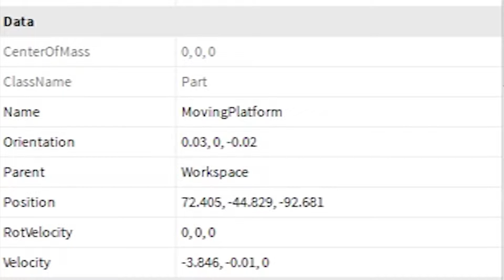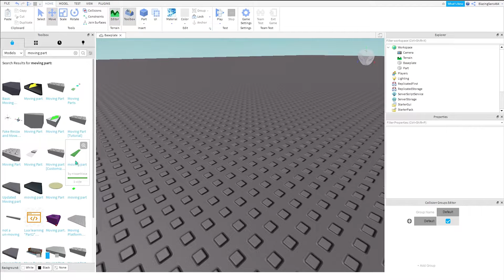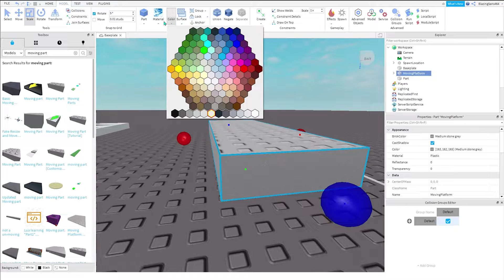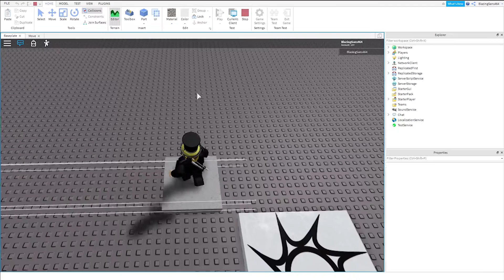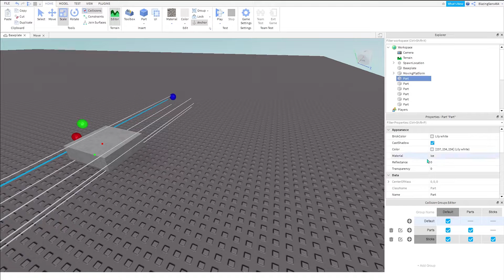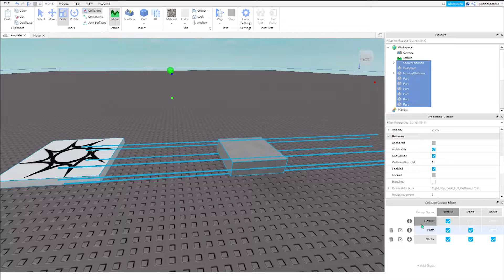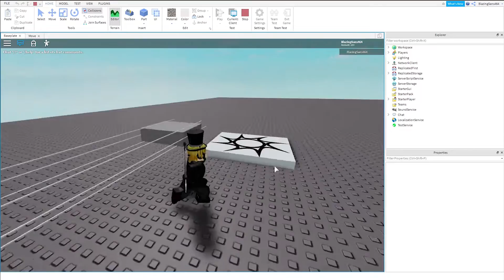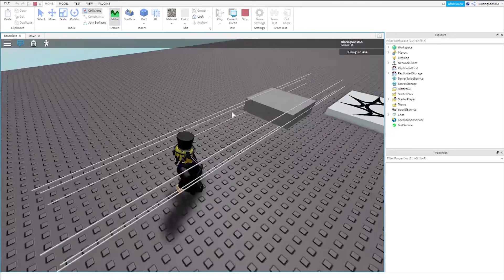How to make a non-tilting moving part that a player can stick to in Roblox Studio.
I used a different method to make this because I couldn't find any solution to the problem. I call this the "stick" method lmao. You can also change how everything looks like or make the sticks invisible or whatever.